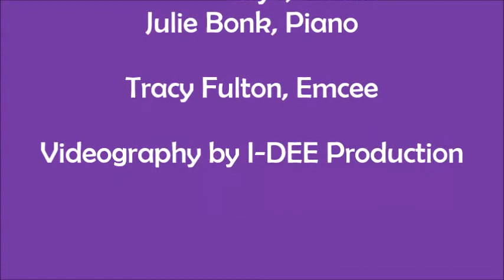Sandra Kaye Feb. 16, 2017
Sandra Kaye, the 2017 Sammons Jazz Artist of the Year back home after a five-year gig in China, charms the Cabaret audience on February 16, 2017. Sandra is accompanied by Julie Bonk, the 2014 Sammons Jazz Artist of the Year.